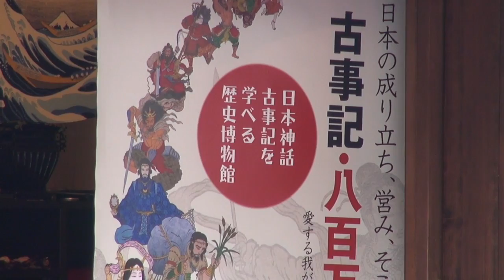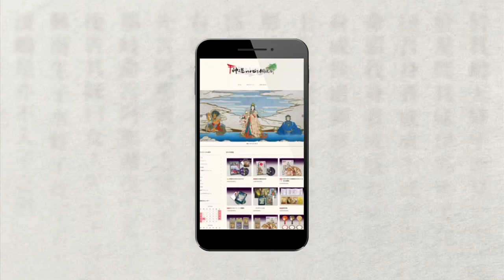神社参拝ツアー③ 弥栄ツアーズ第一弾幣立神宮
初宮参りに行った次は何をするか？
七五三です。
実は七五三までは子供はまだ人間ではありません。
えっ！本当に？じゃなんなの？
神様の預かりものなんですね。
そして、神様の代わりに育てた子供の報告行くのが七五三。
この７歳を境に人になり女性は女性らしく、男性は男性らしくなっていくんです。
歳を重ねると成熟していきます。つまり、より神様に近付いていくんですね。

神様に近づくと、男女の区別がなくなり、より人間らしく成熟していく。

つまり、成熟した人間に男女の区別はいらない。

だから、アマテラス女であり男でもある。

では、なぜ神社のことをお宮と呼ぶか分かりますね。

私たちは氏神さまから生まれたと言いましとよね。
言った言った。

お宮とは女性の子宮のことを言います。

この一の鳥居が女性の入口。

そしてこの道を参道と言いますね。

最後が子宮。つまり、私たちはこのお宮から生まれてきたのです。

だから、初宮参りで報告に行くんです。